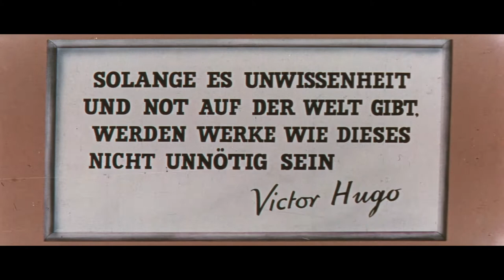'Die Elenden' aka 'Die Miserablen' | Teil 1-2 | 1958 | Jean Gabin | DVD/Blu-ray | DEFA Filmjuwelen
Jetzt auf DVD